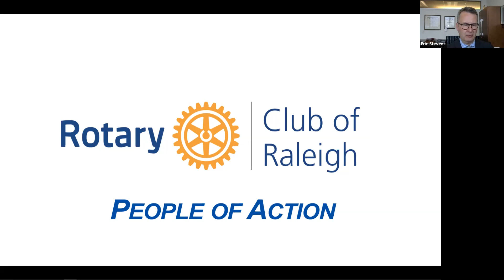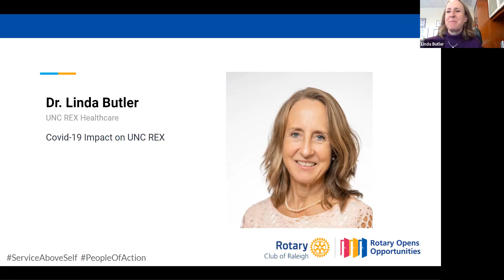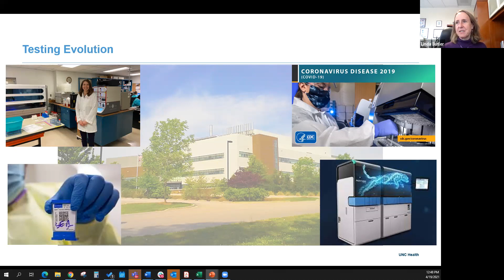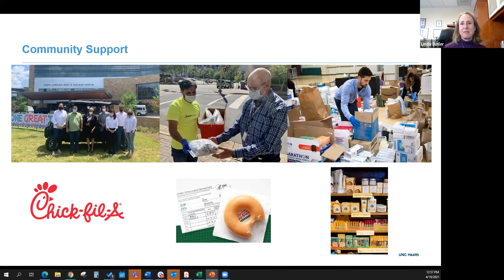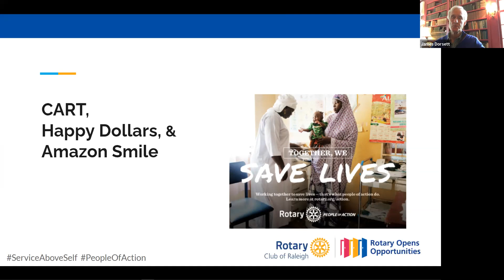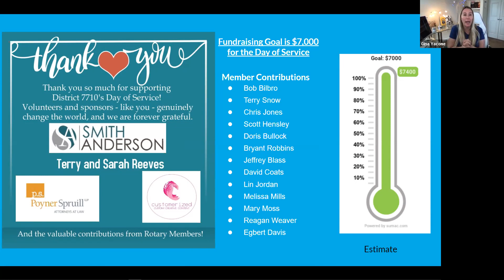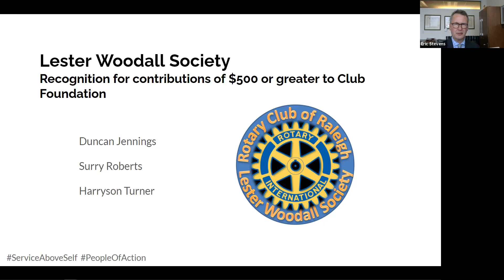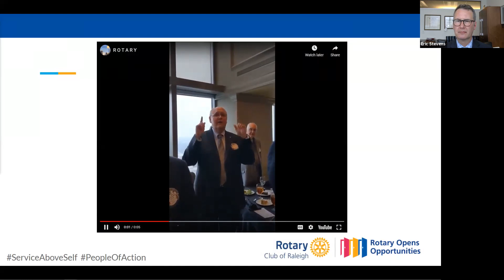April 19, 2021 - Dr. Linda Butler, UNC Rex Health Care